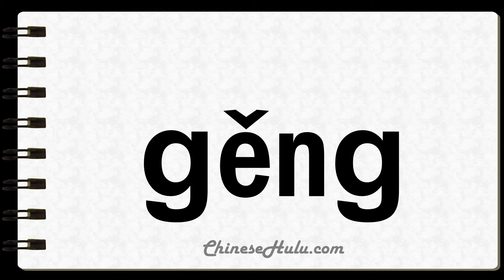How to Say Terriers in Mandarin Chinese